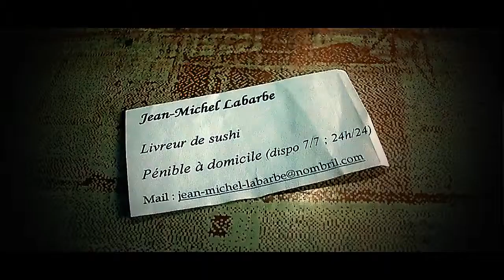Wonderbar - Piece of Flesh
Réalisation : aJa
Assistant : Bachir Amar
Production : Studio LK